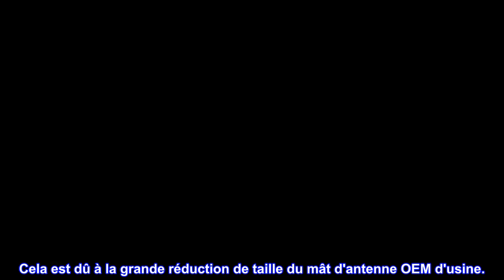Bon produit - AntennaMastsRus - L'original 6 3/4 pouces est compatible avec Chevrolet Silverado 150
Bon produit -  AntennaMastsRus - L'original 6 3/4 pouces est compatible avec Chevrolet Silverado 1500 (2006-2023)

RÉSISTANT AU LAVAGE DE VOITURE - Les lave-autos sont des cimetières pour les antennes ! Juste le temps avant que les antennes d'usine ne se plient et ne se cassent ! Notre 6 3/4" redessiné (en vigueur le 26/03/2019) offre désormais un nouveau niveau de résistance, à tel point que nous garantissons et remplaçons tout ce qui se casse dans un lave-auto dans les 2 années complètes à compter de la date d'achat. S'il se casse, nous émettons un remplacement. Sa force est essayée, testée et éprouvée. Même superbe réception, nouvelles normes de résistance !!! (Voir les détails ci-dessous)
RÉSISTANCE - Construction en caoutchouc EPDM durable; Caoutchouc flexible spécialement formulé pour l'application d'une antenne, résistant à des températures de 257 degrés Fahrenheit.
RÉCEPTION INÉGALÉE / SUPERBE PERFORMANCE - Notre antenne allemande de 6 3/4 "utilise des matériaux de qualité de choix, y compris une bobine interne en cuivre hautement conductrice. Alors que la plupart des antennes courtes sont construites en aluminium ou en acier, notre bobine en cuivre est jusqu'à 85% plus conductrice permettant pour tirer dans les stations dont la plupart des antennes courtes rêvent simplement. Une science simple, des résultats réels.
EXCLUSIVITÉ - Notre 6 3/4" est exclusivement fabriqué pour nous par une fabrication OEM haut de gamme, ses niveaux de performance et de durabilité ne seront pas trouvés ailleurs. L'authenticité de notre 6 3/4" peut maintenant être trouvée avec notre logo pâle dans le fond de moulage en caoutchouc. Avec d'innombrables heures d'ingénierie, il est important d'avoir une marque d'assurance en sachant que vous avez la vraie affaire. Le niveau de qualité de nos 6 3/4" ne doit pas être confondu avec des tentatives de doublons.
INSTALLATION FACILE - Quelques minutes suffisent, avec une minute supplémentaire pour prendre du recul pour admirer le nouveau look amélioré de votre Silverado.
REMARQUE : Dans les zones rurales, on peut constater une diminution de la réception et de la portée. Cela est dû à la grande réduction de taille du mât d'antenne OEM d'usine.
J'adore la taille
J'ai acheté ceci pour remplacer mon antenne OEM Chevy. Il est très facile à installer et le signal est aussi bon que la très longue antenne Chevy.